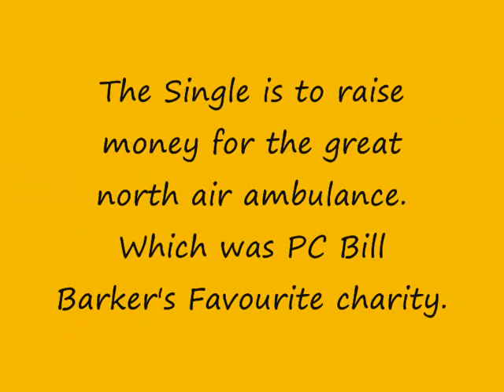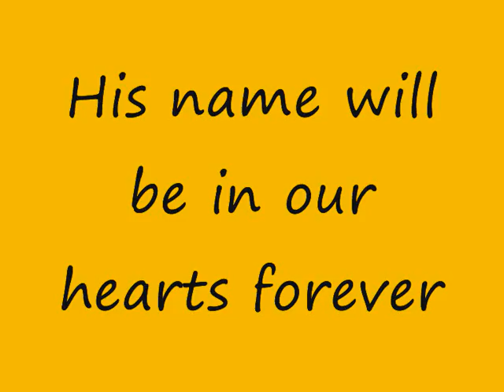Tribute to Pc Bill Barker xx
This is a tribute to my Uncle Pc Bill Barker! :(